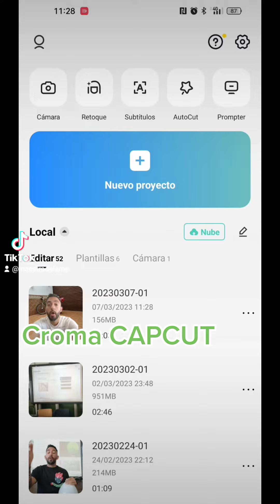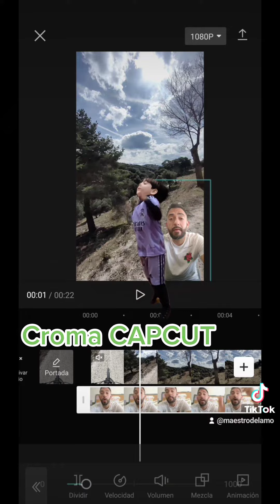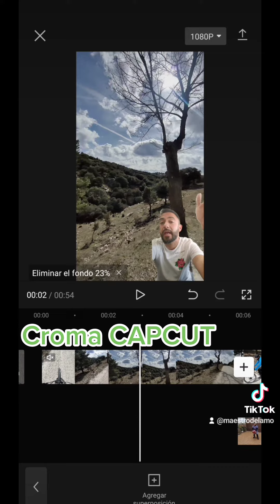Cómo usar el croma en CAPCUT